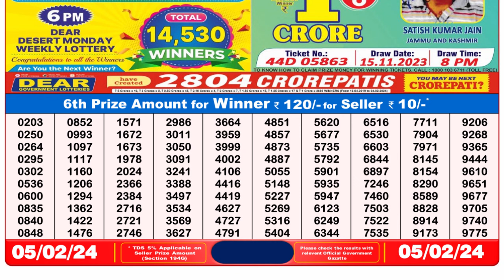🔴Dear Lottery Sambad Live 8pm today 05.02.24 Nagaland State Lottery Result